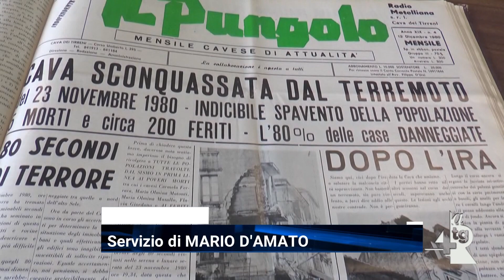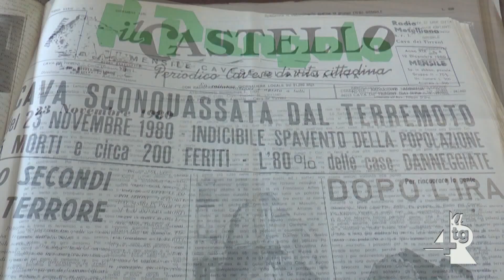23 novembre 1980, ricorre oggi il 42esimo anniversario della sisma dell'Irpinia